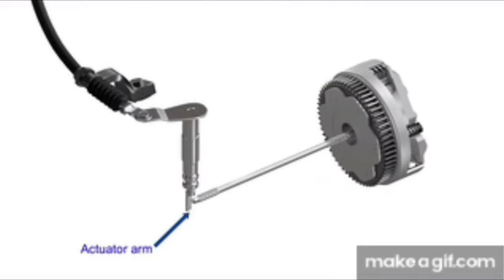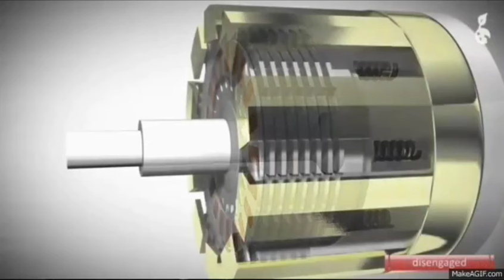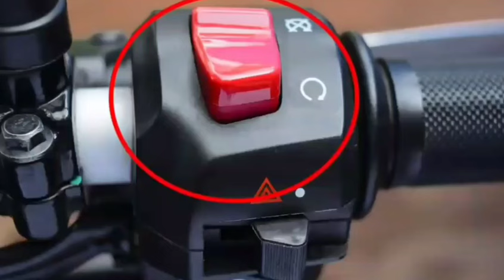৫ টি রাইডিং ভুলের কারণে বাইকের ক্লাচ প্লেট অতি দ্রুত নষ্ট হয়ে যায়